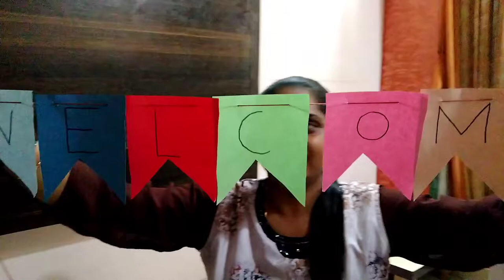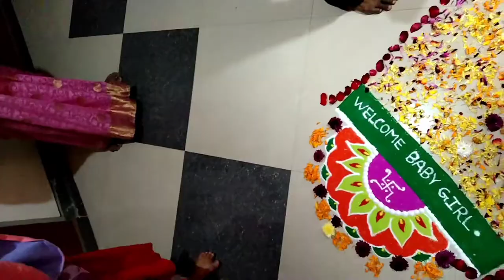मी आत्या झाले 😊 भावाला मुलगी झाली🥰 घरात लक्ष्मीचे आगमन झाले 🙏🥰